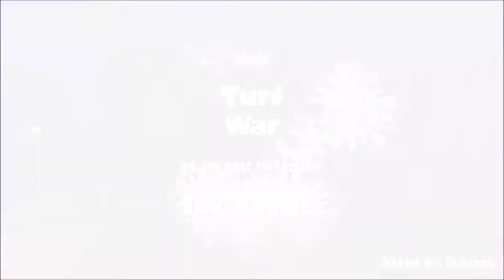Final Fest, ORDER!!! - Splatoon 2 (Online) Episode 96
Sorry for the strange commentary, I think my connection was acting up..

Discord account... Maveo83#8160